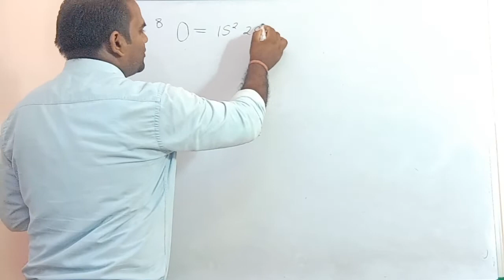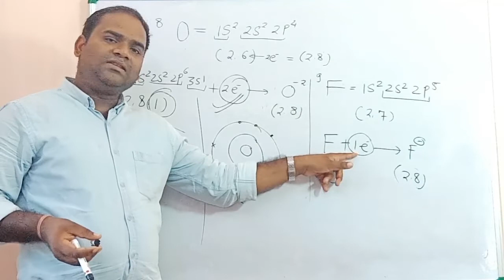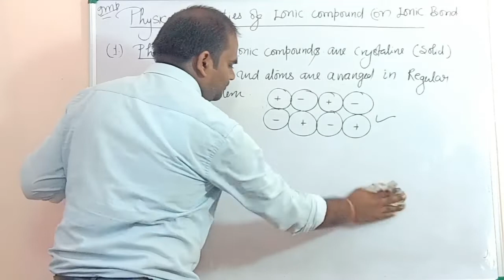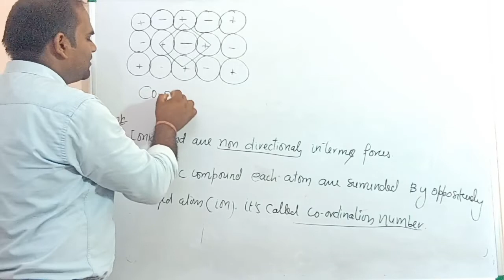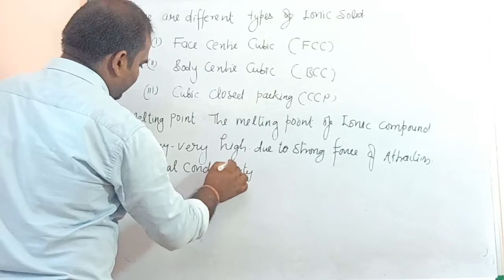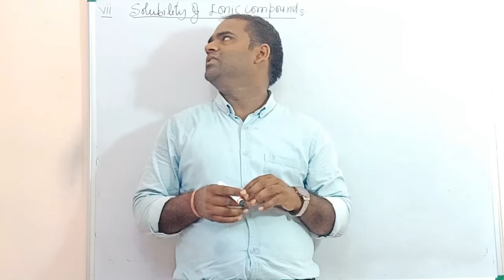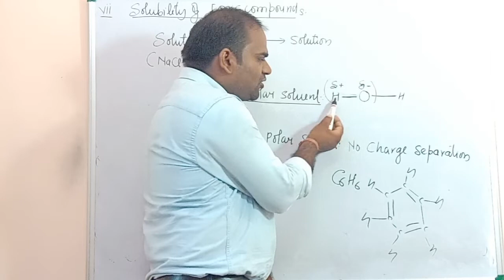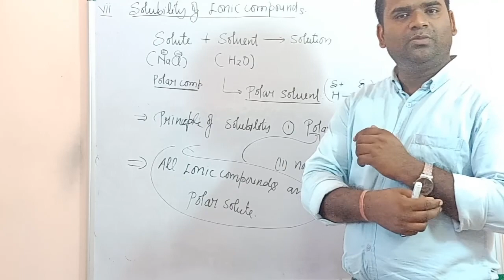Chemical bonding -5 || Ionic bond || Physical properties || Class-11||CBSE||JEE/NEET/MH-CET